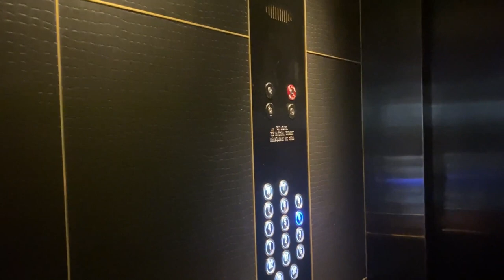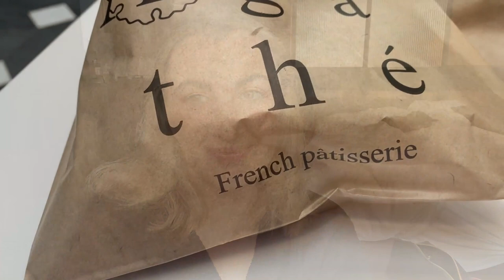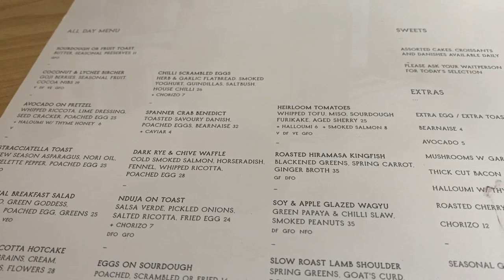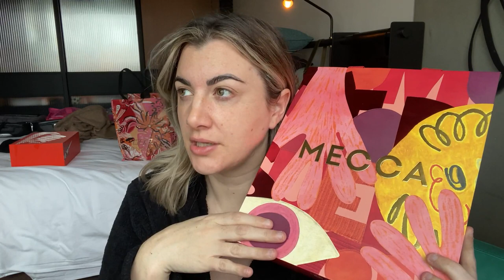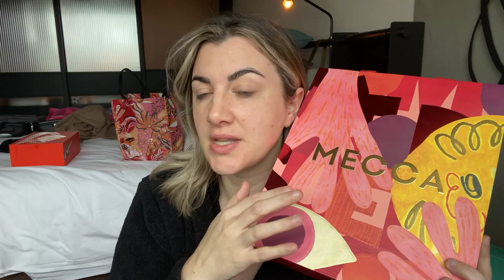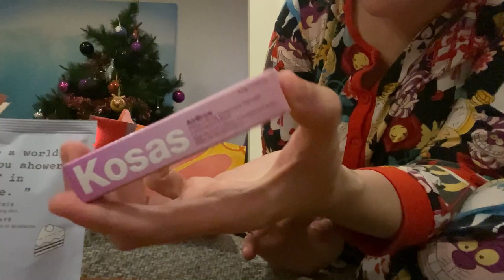Melbourne Vlog - follow us around // THE KILLERS // GRWM // EAT WITH US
Come with us to Melbourne for The Killers, Shopping, Food and chilling without a baby first the first time in nearly 3 years!
We stayed at QT Hotels Melbourne on Russell Street - highly recommend!
Shopping was in Melbourne CBD, The Emporium, Melbourne Central, DFO Spencer Street and DFO South Warf.
Food was Betty's Burgers, Gimlet, Pinchy's, Agathe.

Makeup I recommend in this video is the Natasha Denona Dream Collection. I LOVED the use of the DYSON Hair products in the room we stayed in, ask a reception for the cordless Dyson Corale Hair straightener!